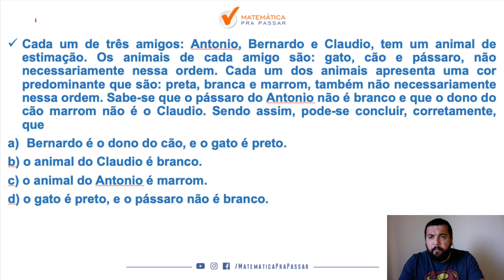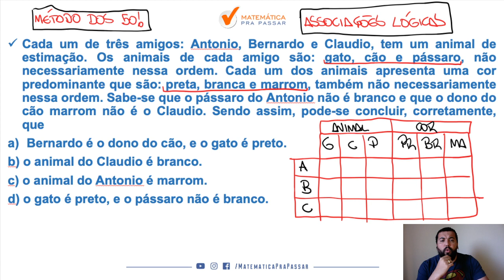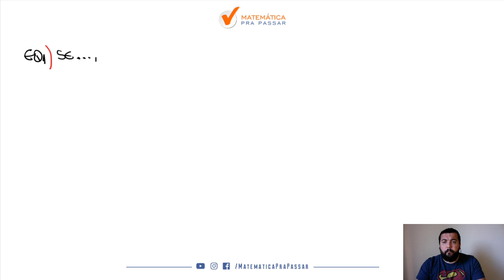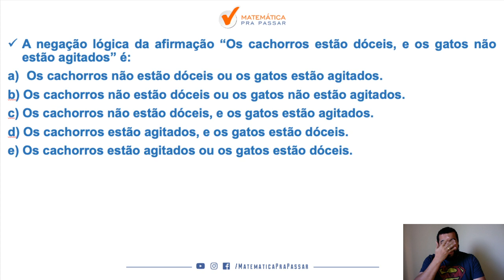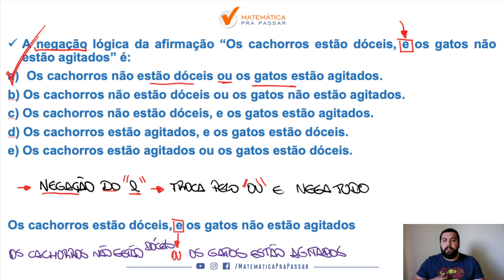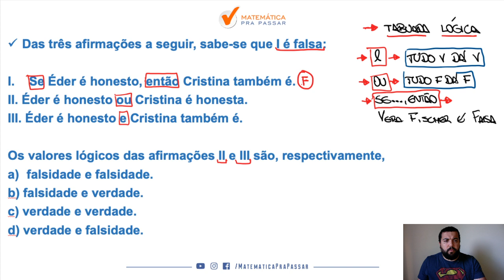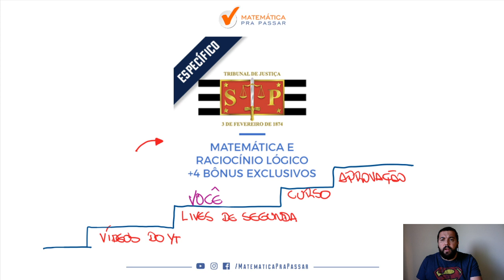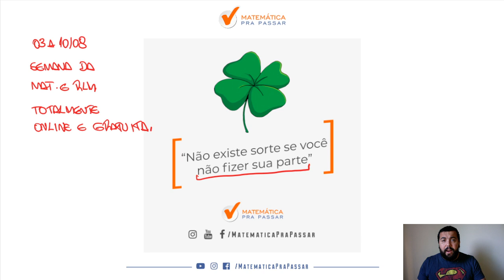Raciocínio Lógico para o TJ-SP: Guia Prático para Gabaritar - Parte 9.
Você precisa aprender Raciocínio Lógico para o TJ-SP?

Nosso professor, Renato Oliveira, mostra como o Método MPP é o melhor para os nossos alunos e pode ser para você também.